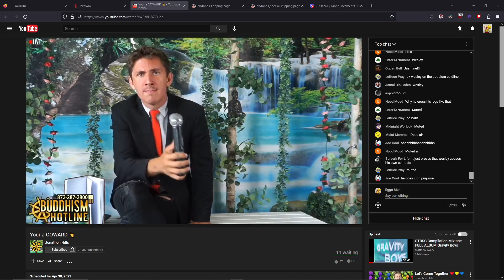Buddhism Hotline declares WAR on Gooning With Gary!